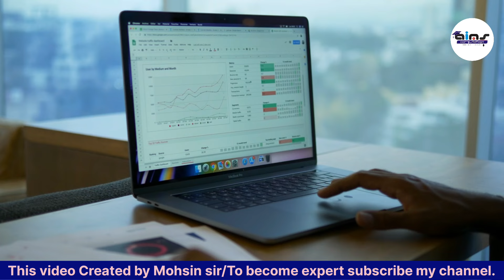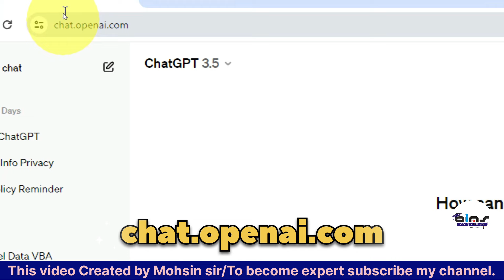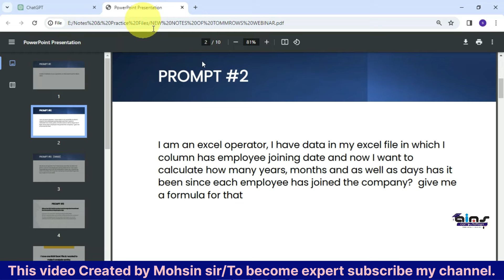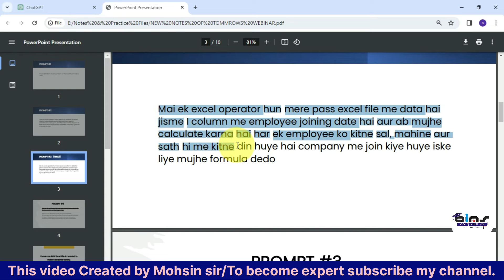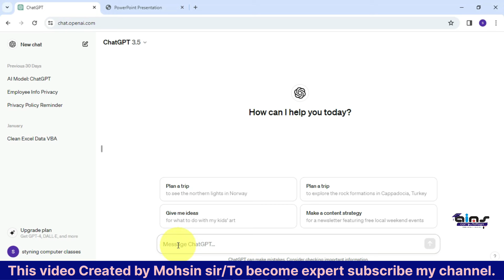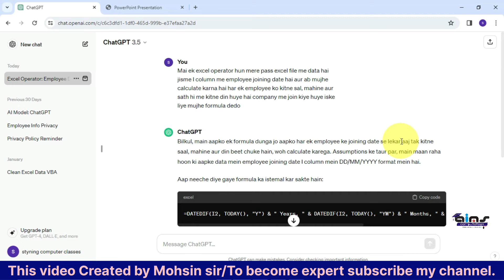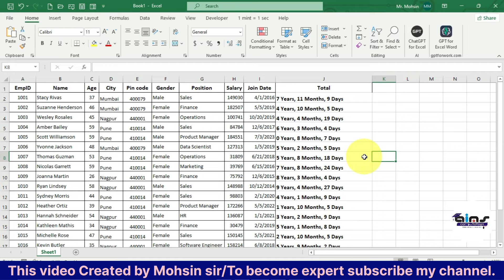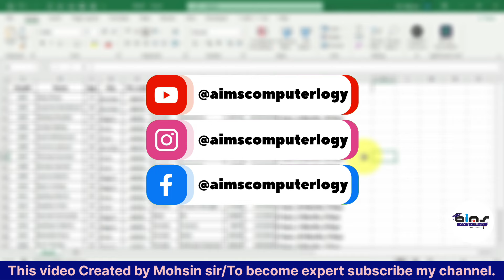Learn Chat GPT With Excel Tricks Hindi 2024 | AI For Excel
Welcome to the AIMS COMPUTERLOGY YouTube channel, I'm Mohsin, and I'm excited to be your guide on this knowledge-filled journey.

AIMS Computerlogy dedicated to providing you with valuable computer tips and tricks, focusing on Excel tips, formulas,and tutorials in Hindi. Whether you're a beginner seekingto grasp the basics or an advanced user striving to unlockthe full potential of Excel, this channel has something foreveryone.

Microsoft Excel Tips and Tricks, Uncover hidden features,time-saving shortcuts, Excel Formulas: We break downcomplex formulas into simple,
Microsoft Excel Tutorials in Hindi, Microsoft Office Tutorials in Hindi.Internet, MS Word, MS Excel, MS PowerPoint,MS Access, Computer Technology, Photoshop Tips and Tricksin Hindi, Learn Hindi & English Typing, Email Tips and Tricks inHindi

Whether you're a student, professional, or simply eagerto explore the world of computing, 'AIMS COMPUTERLOGY' is yourone-stop-shop for comprehensive, informative, and engaging content.

excel formula not working
chat gpt excel
how to use ai in microsoft excel
how to add ai in excel
how to use ai in excel
using ai in excel
excel tips and tricks
chat gpt excel
microsoft excel tutorials
excel ai
microsoft copilot
ai in excel 365
copilot in excel
ai excel
chat gpt in excel sheet
microsoft 365 copilot
microsoft 365 copilot in excel
microsoft copilot pro in excel
microsoft
microsoft excel
ai in excel
solve excel problem
excel returns error
get answers
chat gpt
chatgpt
openai
Excel for analysts
Microsoft Excel
A.i.
AI